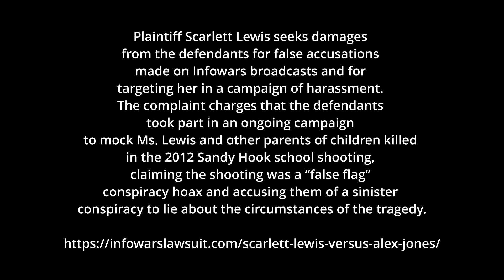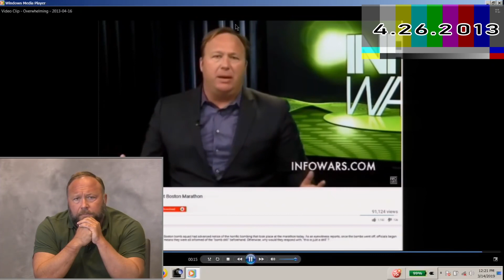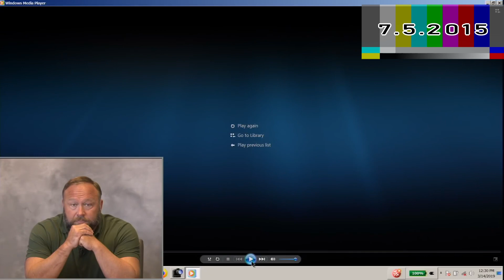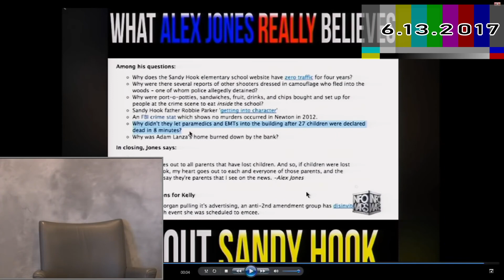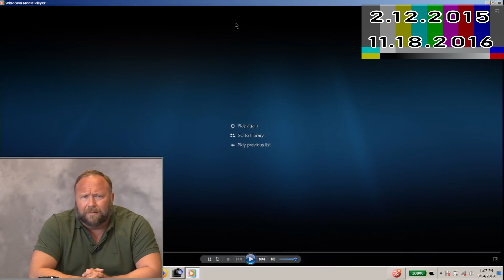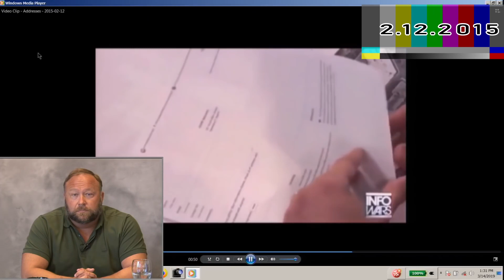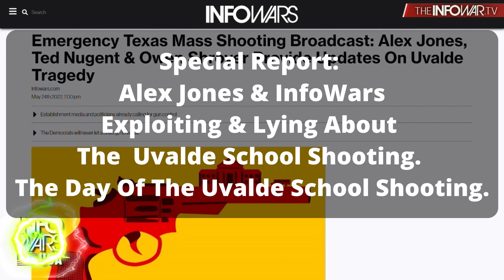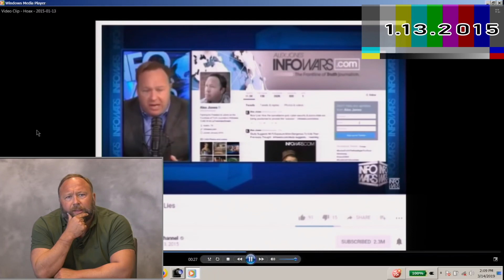Alex Jones (Part 1 of ?) [Depositionally Speaking 0001]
Totals and timing are a little wonky. Might script something to do this for me based on Makers. The next one will be better.

00:00:00 Intro
00:00:20 First Lie
00:01:54 Exhibit 1
00:07:41 InfoWars Day Of Sandy Hook
00:09:18 Lawyer Fight 1
00:09:53 Editing Argument
00:10:29 Lawyer Fight 2
00:11:43 A Very Simple Question
00:14:06 Jones Current Sandy Hook Stance (Maybe)
00:16:28 What Does 'Staged' Mean?
00:18:04 InfoWars Clip - April 26, 2013
00:19:32 Lawyer Fight!
00:21:25 Going In Circles
00:22:57 Lawyer Fight! There can be only One!
00:27:52 Clips From July 5, 2015
00:29:49 Firehouse Footage
00:31:24 School Was Closed?
00:33:46 Inside Sandy Hook Video (Day Of, SFW)
00:37:36 Lets Talk About EMTs
00:50:31 Death Certificates
00:52:36 Honey Buckets of Love
00:53:08 Port-a-Potties Video
00:58:12 Photos Of The Children Video
01:03:13 Journalistic Integrity?
01:03:56 Harassment of Parents
01:05:46 Jones Comments About Mr. Watson
01:08:39 Crying & Actors & Soap Opera?
01:13:39 Addresses
01:18:20 InfoWars Special Uvalde Report
01:20:26 Deposition Resumes
01:20:42 February 12, 2015 - Hornets
01:21:41 Exhibit 5 - Dan Bidondi
01:25:12 But Her Emails!
01:26:00 Soap Opera
01:28:23 Halbig
01:31:30 Not Doing It & More Hillary
01:36:19 Three Dollar Bill
01:38:49 It's all the media's fault...
01:40:16 Hoax
01:41:38 Extended Argument
01:02:47 InfoWars Prayer Day Of Uvalde Shooting